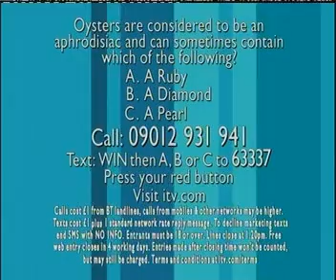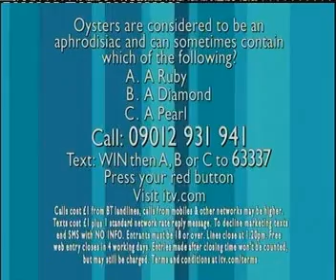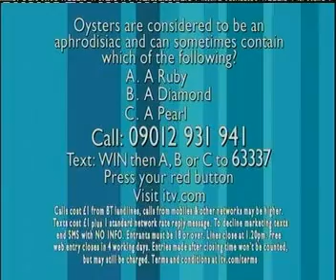Loose Women: Valentine's Day 2008 4/5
Loose Women: Valentine's Day 2008 14th February